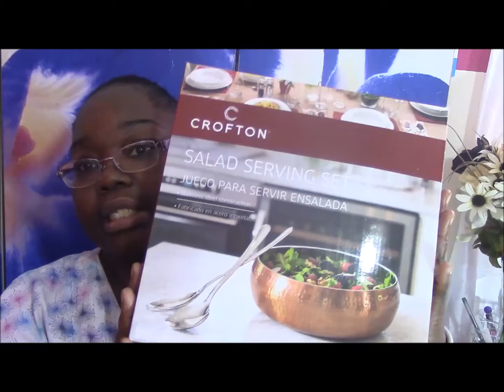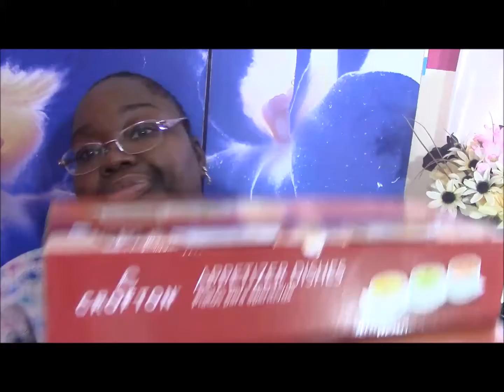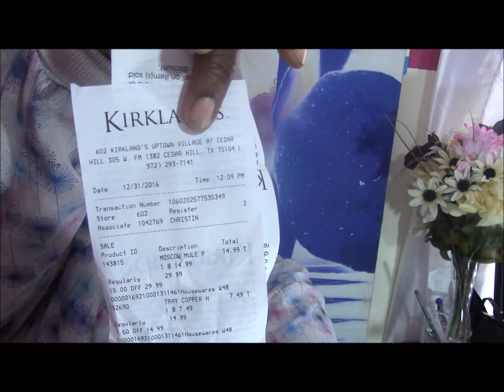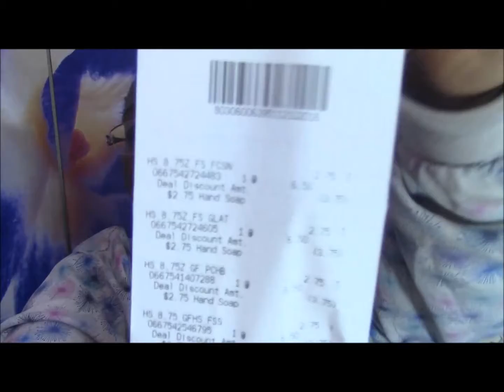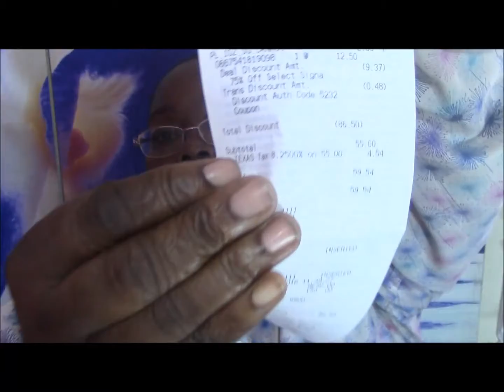LAST HAUL OF 2016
Happy New Year everybody!! Well 2016 has came to an end and this is my last haul.
 I am looking forward to 2017 and sharing it all of you!!